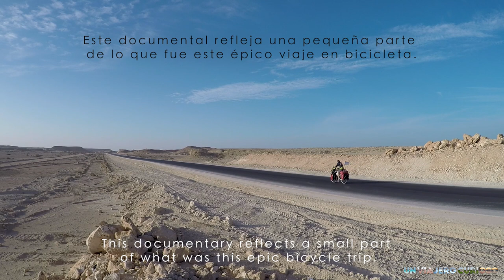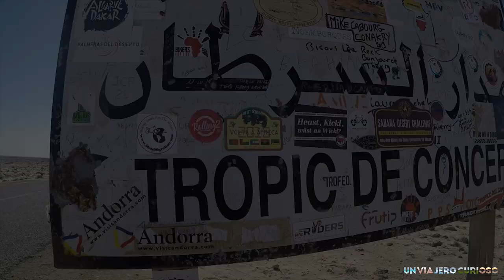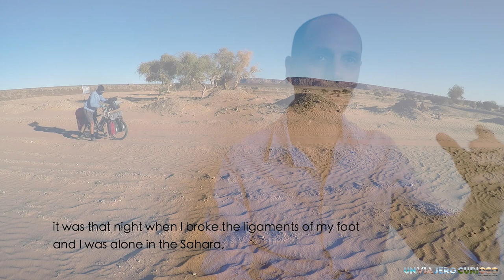DOCUMENTAL / "Pedaleando por la ruta de la hospitalidad - África" (SUBT - ING)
Este documental acompaña las vivencias escritas en el libro "Pedaleando por la ruta de la hospitalidad", un épico viaje que había comenzado en el norte de Europa y que después de 17.200 km alcanzaba la ciudad de Abiyán, Costa de Marfil. Aunque no todo salió como estaba planeado...